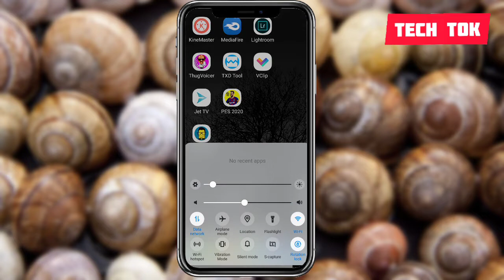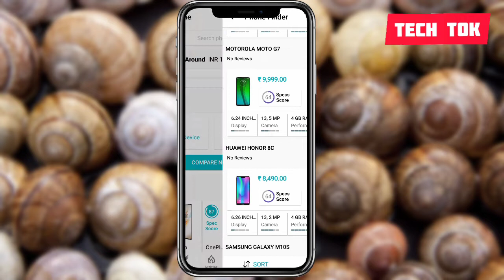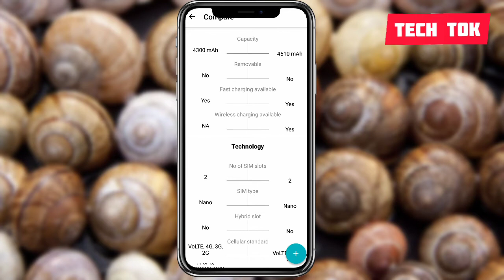നിങ്ങൾ പുതിയ ഫോൺ വാങ്ങാൻ ഉദ്ദേശിക്കുന്നുണ്ടോ??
new Mobile's details collection application
Hello friends,today I present you an awesome Application for mobile details